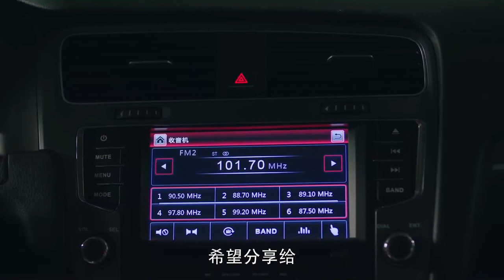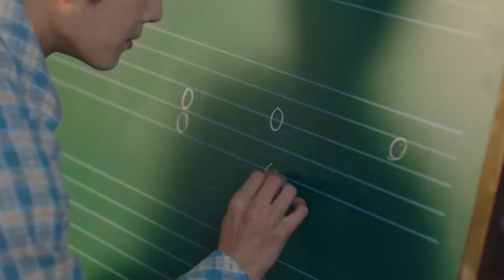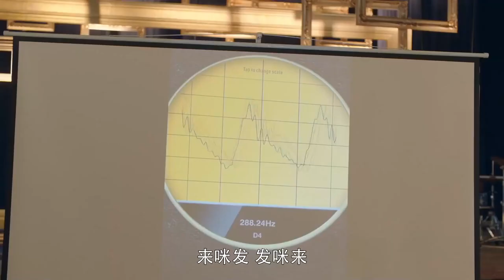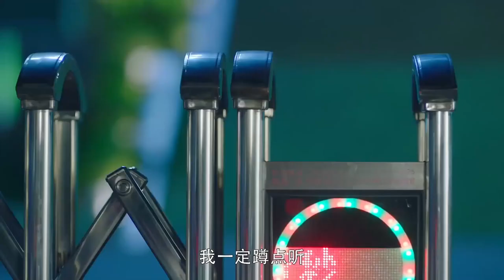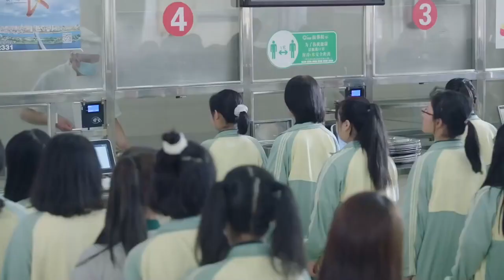MUTLISUB【冷酷总裁的小甜妻】▶EP 37 💋冰山总裁#肖战 落难成老师，意外同#赵露思成欢喜冤家🌹总裁傲娇一时爽💐谁知追妻路漫漫，我的女人我来宠💐/肖战/赵露思/王一博❤️中国电视剧